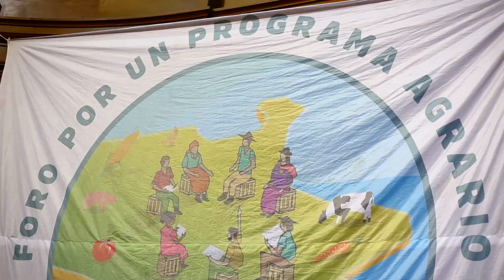Juan M Rossi (FeCoFe): “Segmentar las retenciones y que los grandes capitales pongan la mayor parte"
El Foro Nacional por un Programa Agrario y Popular, espacio que integramos más de 80 organizaciones, presentó los 21 puntos elaborados en CABA en mayo en la Facultad de Medicina de la UBA a los nuevos ministros y funcionarios de áreas involucradas.

A partir del trabajo en mayo en el microestadio de Ferro hasta acá se hicieron presentaciones en más de 10 provincias, donde las propuestas se enriquecieron con sus particularidades territoriales y productivas.

Es el campo que produce alimentos planteando otro modelo agropecuario en función de la Soberanía Alimentaria de nuestro pueblo.

Aquí Juan Manuel Rossi, de la Federación de Cooperativas Federadas (FeCoFe)